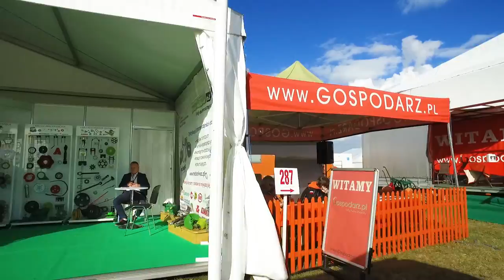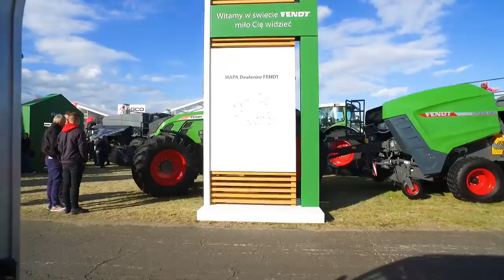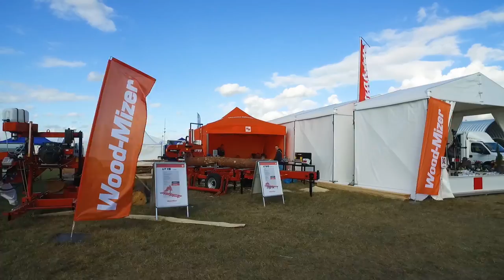I jeszcze klimaty z AGRO SHOW 😅 Przejazd głównym pasem od 3,22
Materiał nagrany podczas wystawy AGRO SHOW Bednary 2018.